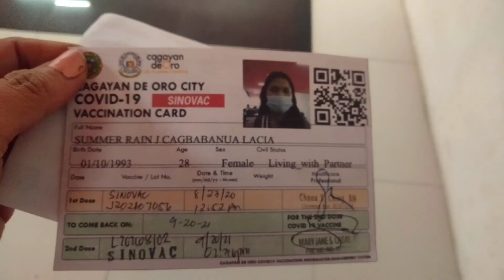FULLY VACCINATED |SINOVAC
I chose to get vaccinated not for myself, but for the ones I love, for the people around me and for my family. I get vaccinated not because someone wants me to do it, but because I want to live my life without guilt. The guilt of  being unprotected.